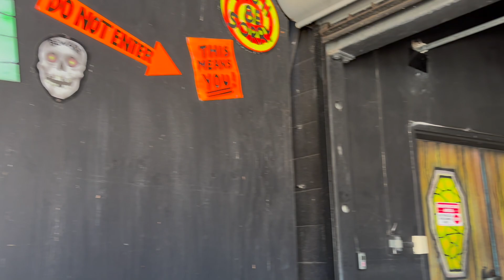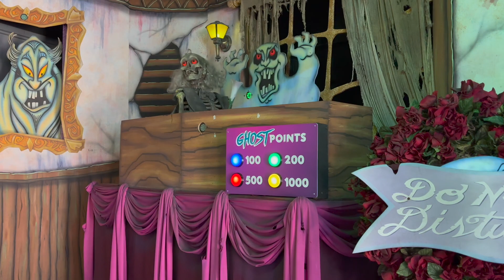2024 Haunted Castle & Ghost Blasters Santa Cruz Boardwalk (Ride POV)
Chapters:
00:00 Haunted Castle
04:41 Ghost Blasters